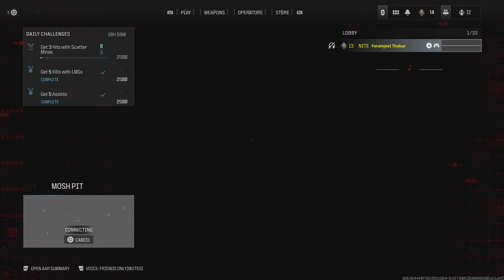shocking rise wave Call of Duty Modern Warfare III BETA VERSION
shocking rise wave Call of Duty Modern Warfare III BETA  VERSION Gameplay On ps5

Yo My Name is Paramjeet Thakur and  i would like to do upload Videos and Live Streaming of Games PlayStation

 [PS5 ]

MY PSN ID  1:  ParamjeetThakur

G-Pay : UPI ID : parfaitniteofficial@oksbi

And i will get back to you !